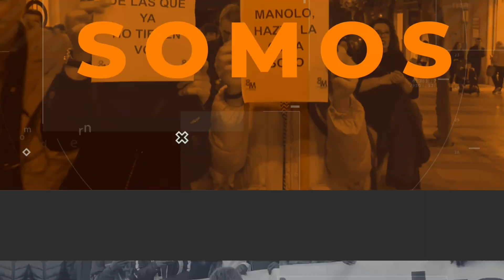La COMGECEU recuerda al Teniente Ruiz, el héroe ceutí del 2 de mayo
El presidente de la Ciudad, Juan Vivas, ha asistido esta mañana, 2 de mayo, al homenaje organizado conjuntamente por la Ciudad y la Comandancia General de Ceuta en torno al Teniente Ruiz, que ha dado comienzo con una misa a las 12.00 horas en la Iglesia de San Francisco y que ha continuado con un acto militar a las 12.45 horas en la plaza que recuerda al héroe nacional ceutí.